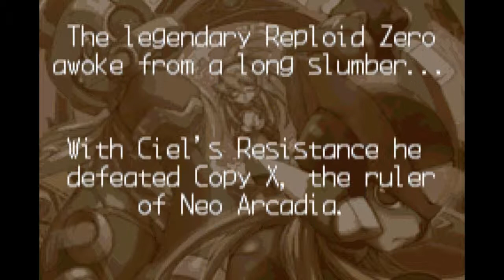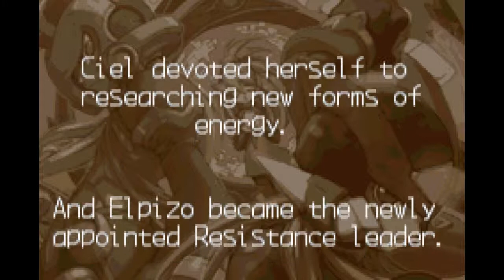Blá Blá Blá Whiskas Sachê-MMZ3 (parte 1)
E é isso aí galera, finalmente chegou a hora de jogarmos Megaman Zero 3. E já começamos bem com uma nave misteriosa, um reploid gigante e um cientista com o título de pessoa mais velha do mundo que ressuscita reploids mortos...

Estatísticas da fase 1 (Delerict Spaceship):

Tempo de conclusão máximo: 2 min e 10 seg (você perde um ponto da missão a cada 10 segundos acima do tempo limite)

Mínimo de inimigos destruídos: 19

Objetivos da missão: Derrotar Omega

Dano: 6 pontos (você perde um ponto da missão pra cada seis pontos de dano)

Rankings:
S -- de 96 até 100
A -- de 86 até 95
B -- de 76 até 85
C -- de 66 até 75
D -- de 56 até 65
E -- de 46 até 55
F -- de 45 para baixo